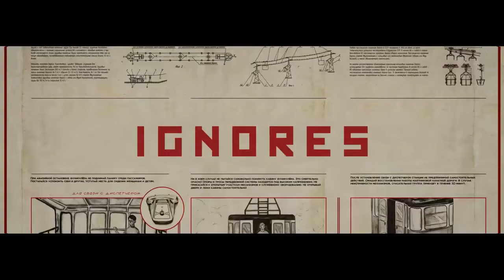PANICO EN LAS ALTURAS - Trailer Español Latino 2019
Sinopsis
Cinco jóvenes, deciden celebrar la víspera de Año Nuevo en la cima de una montaña, pero en su intento quedan atrapados en un teleférico. Lo que comenzó como una fiesta de aventura, pronto se convertirá en su peor pesadilla. El frío, la altura y el miedo a una muerte lenta hacen que revelen su verdadera esencia.

Créditos y reparto
ActoresIrina Antonenko,Vladimir Gusev,Ingrid Olerinskaya

DirectoresTigran Sahakyan